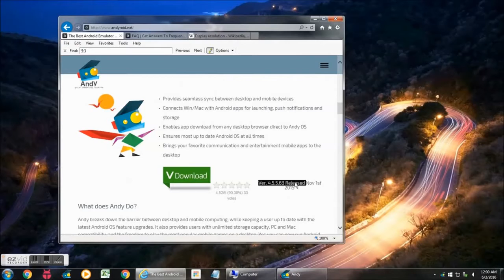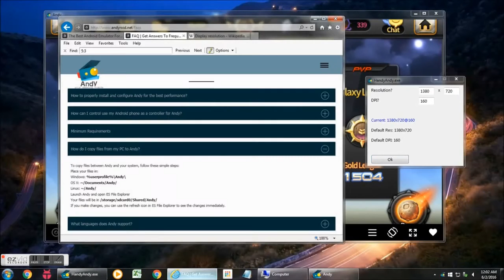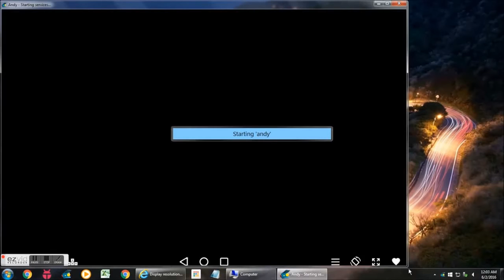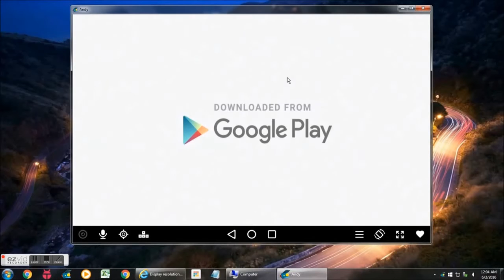⌈Soccer Spirits⌋ Change AndY v46.2 Display Resolution Setting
Song: Myon & Shane 54 Aruna - Lights (5vel Remix)

The latest Andy v46.2 does shows Soccer Spirits in the Google Play store.
But the problem is the resolution in game is cut at the top and bottom.

So I took a look and changed the resolution. Now AndY display Soccer Spirits properly.

Note: Yes, I make video at 12:00 A.M.